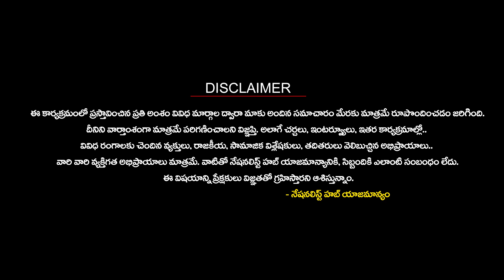The Story Behind 'Amrit Kaal'..! | Modi | Nationalist Hub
Our Company account details :
IFSC Code: HDFC0008045